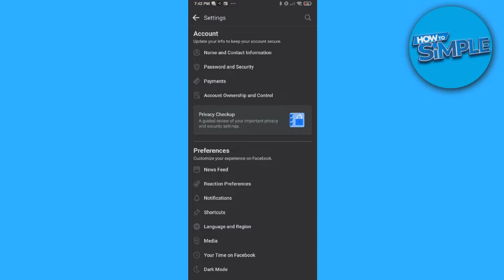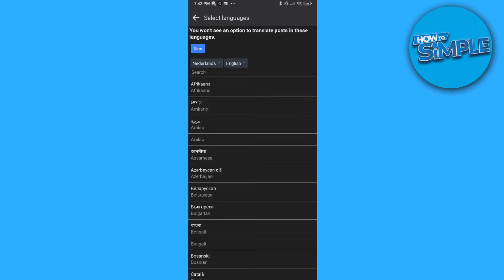How to Change Language on Facebook (Easy 2025)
In this video I'll show you how to change language on facebook. The method is very simple and clearly described in the video. Follow all of the steps in the video, and change your language on facebook

That's how you can change language on facebook app